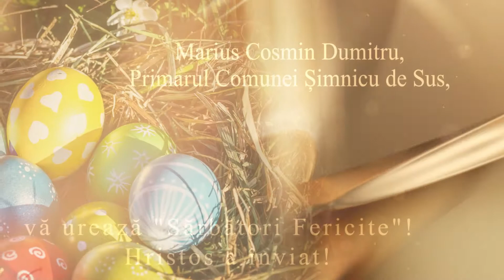Marius Cosmin Dumitru, Primarul Comunei Șimnicu de Sus, vă urează "Sărbători Fericite"!